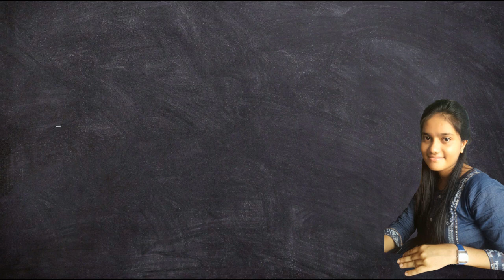Finally cracked MAANG | Going to start new series